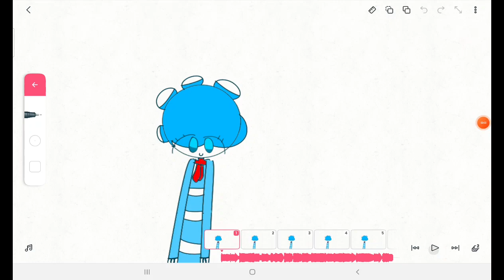my outro video